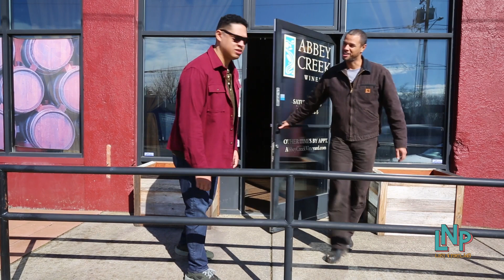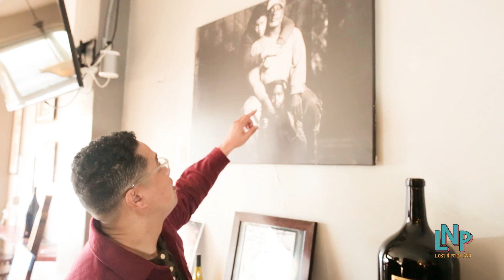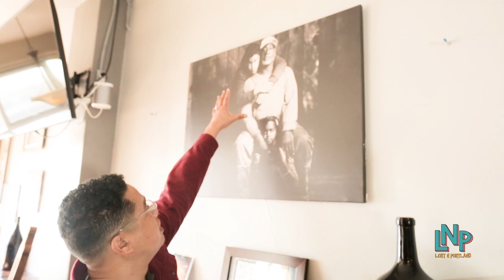Lost'N North Plains with Shain Brenden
Join Shain Brenden (shainbrenden.com) as he joins Chris Franklin of Abbey Creek Vineyards at their tasting room in North Plains, Oregon. The first black owned winery in Oregon, Abbey Creek does not fit your standard criteria of winery. The incredibly delicious pinot noirs are meet the highest of criteria but is also the last thing that they talk about. Hip hop, memes and hilarious wine names like daddy phat sacs insure that the pretension of wine consuming understand it is not welcome here. Make sure you check out their North Plains winery, open Sat. & Sun. 12pm (noon) to 5pm.
31441 NW Commercial Street, North Plains, OR 97133

Live'N Portland is a local late night Over The Top Talk Show with Chris Franklin featuring musical and comedic guest and interviews with Portland area artist, makers, and community leaders.

"Lost N Portland lostNportland Portland Oregon The Portland Creative Portland PDX" "Portland small business"

A Lost N Portland Production